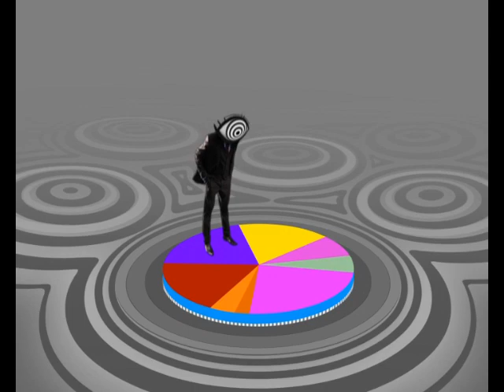Shabina Khan On Making The World Dance To Prem Ratan Dhan Payo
Shabina Khan, who is making the world dance to her step in Prem Ratan Dhan Payo, speaks with Komal Nahta on this episode of ETC Bollywood Business. Shabina Khan has been in the industry for the last 21 years and this is the first time she has tasted huge success for the steps she has choreographed on which Sonam Kapoor's character can be seen dancing. And it's not just Sonam Kapoor, but the whole world who is now emulating the steps, through videos, social media and dubsmash.

Shabina Khan shares how she came up with the iconic step and what went into the preparation of the same before Sonam Kapoor could dance on the song. Shabina confesses to be the biggest fan of legendary choreographer Saroj Khan and actress Madhuri Dixit-Nene and how she has learnt her craft from the two. Watch this interview to know more about Shabina Khan.

About the Show: ETC Bollywood Business covers the latest developments in the film industry including new releases, box-office collections, the emerging trends, future forecasts, reigning formulas, reviews, previews, trade speculations, behind the scene action, film verdicts, interviews with the biggest stars of Bollywood and much more.